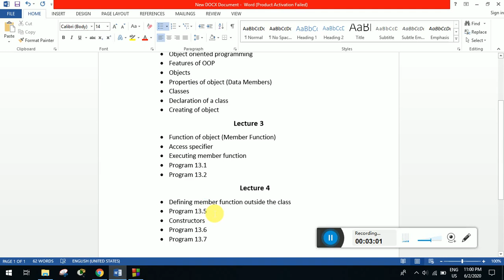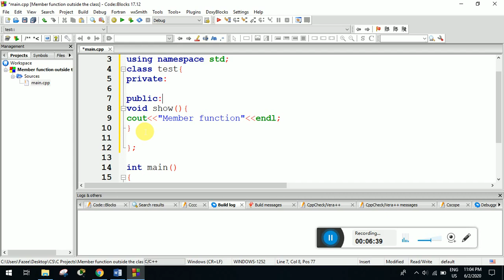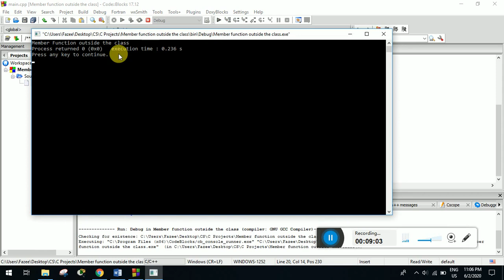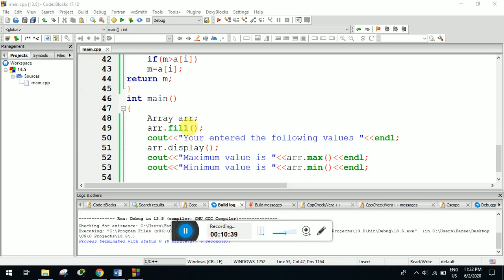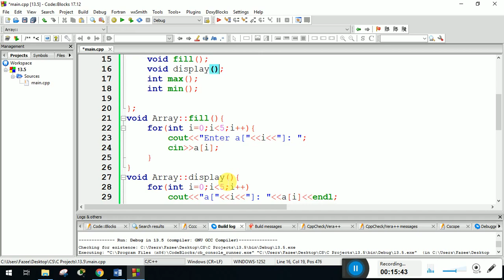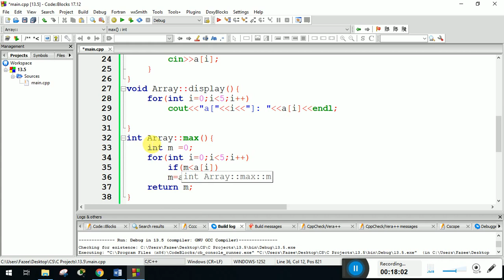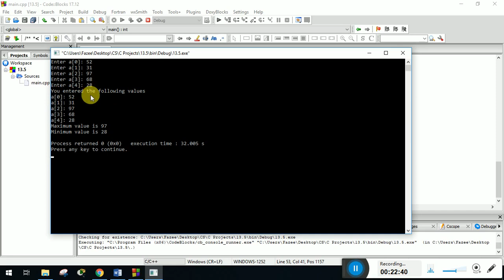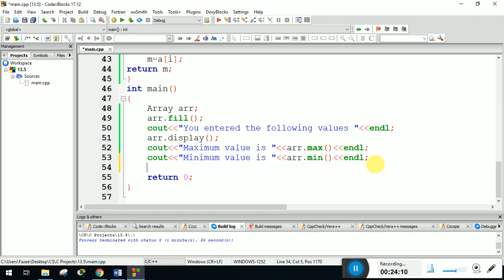Video lecture 43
Defining member function outside the class, Program 13.5